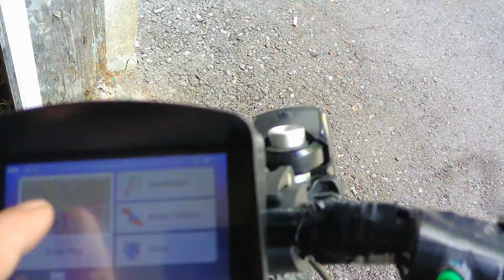Homemade bike GPS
using a power bank to keep it charged.